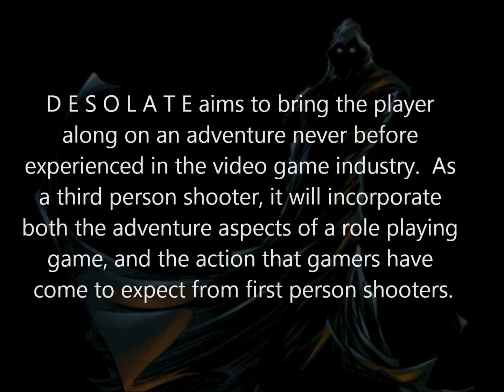Demo Reel Portfolio Final!